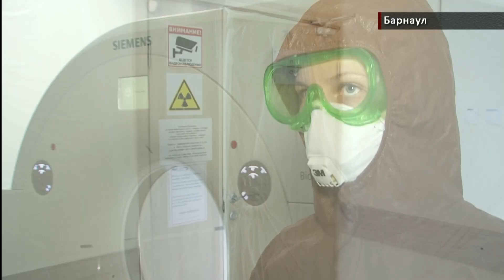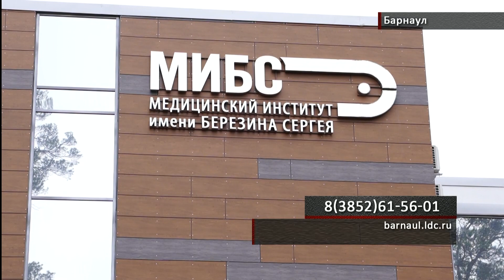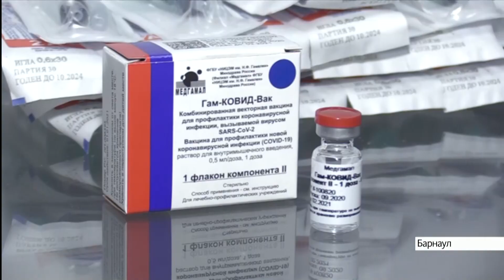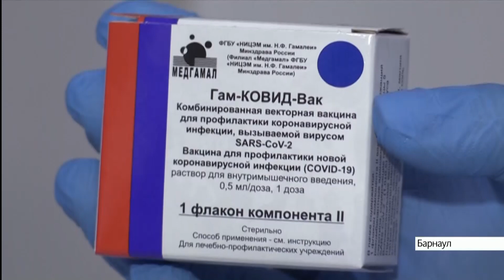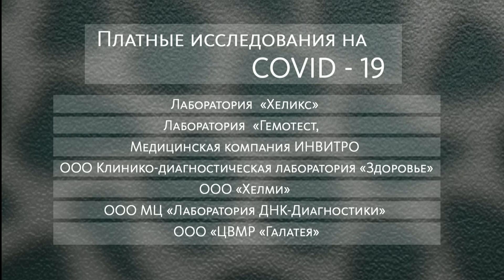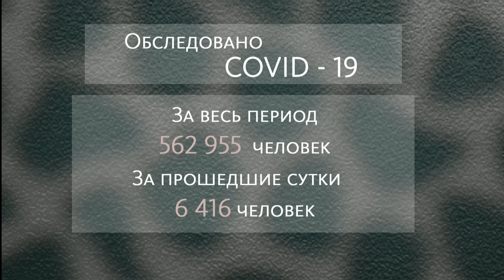«КатуньLIVE»: какие меры предпринимаются в борьбе с COVID-19 в Алтайском крае